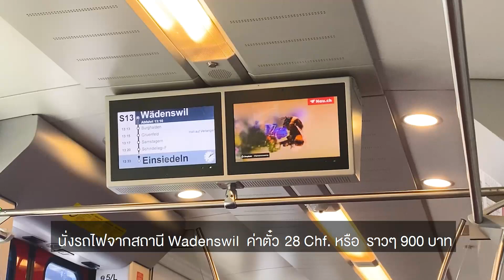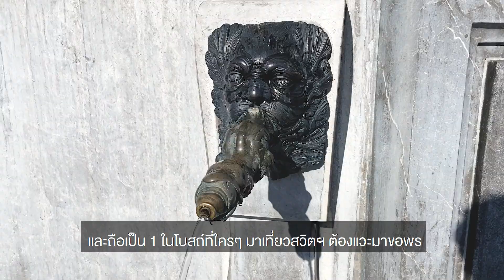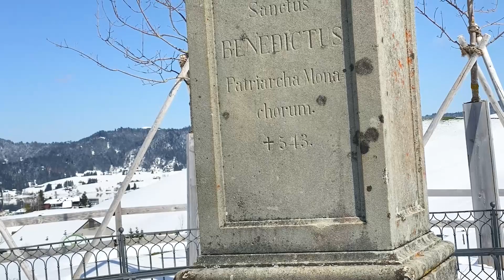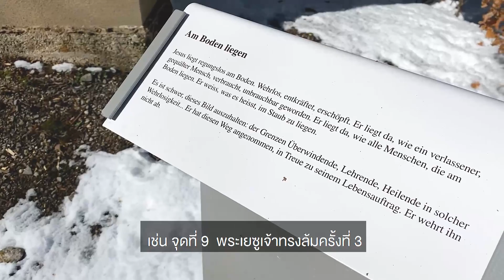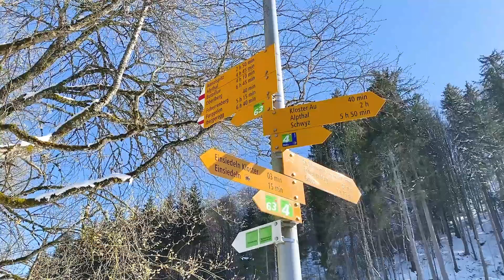Einsiedeln Abbey switzerland 2021 Trip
โบสถ์คาทอลิกที่ใหญ่ที่สุดในเมือง Einsiedeln ในสวิตเซอร์แลนด์
โบสถ์เซนต์เบเนดิกต์มีอายุ 1088 ปี

Video is about Einsiedeln Monastery which is 30 minutes South of Horgen.  I visited the location on a Sunday when mass was ongoing, so no video was taken from inside.  The church is a must see when visiting Switzerland.